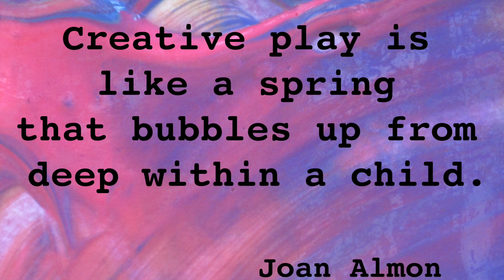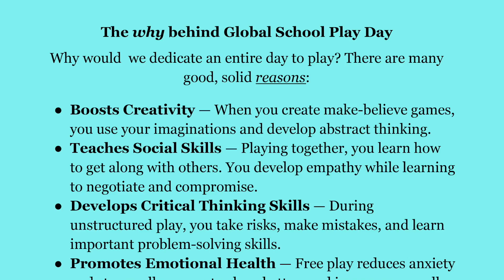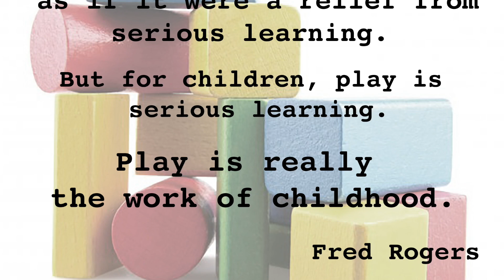PRE Day of Play 2020